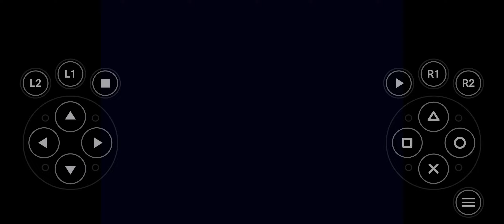Megaman X5 - Dynamo - No Weakness